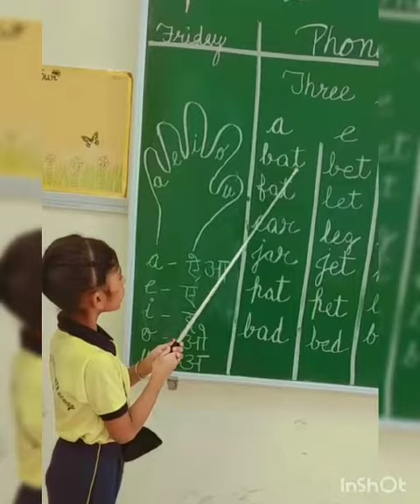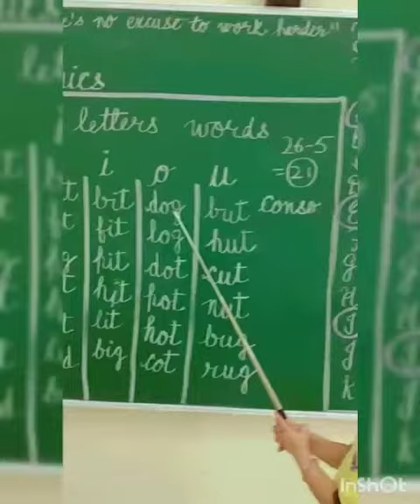Phonic Reading Workshop Grade-1